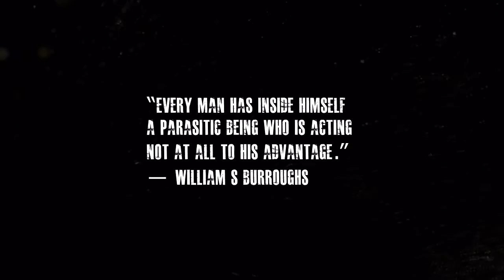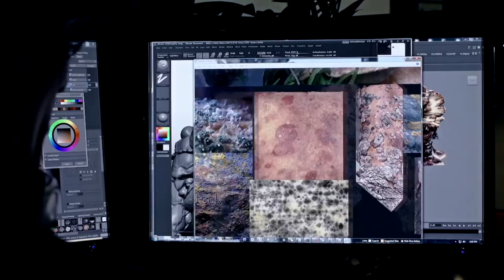Gaming Ordtopsy : The Last of Us - Infection Segment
So Gaming Ordtopsy has been abandoned for a while mainly due to...real life. It was a lot of editing and I was nicking music and footage from other sources that YouTube doesn't like. I think my Arkham Asylum video has been taken down, despite myself not monetizing any of my vids.

Anyway I was cleaning up files from My computer and found this segment I did  years back so I thought I may as well upload it here (I'm sure it'll get taken down though).

I completed over 2 thirds of The Last of Us video (Half way through the winter chapter) but as i stated before real life got in the way and Sony Vegas corrupted some of the files so this is only really what's left.
So that's that I guess. Thanks to all for the support of the Bioshock and Arkham Asylum vids.